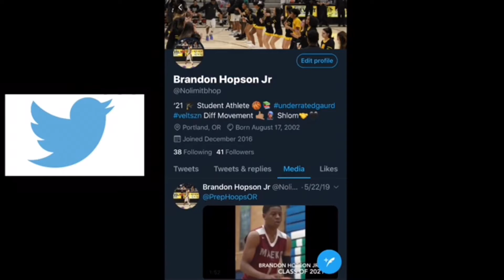Ysn Flow - Back For My Ends (Official Music Video) REACTION!!!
Hope you enjoyed watching the video!! Share our video to all your friends, cousins, uncles aunties and etc.

PLEASE COMMENT ON WHAT YOU GUYS WOULD LIKE TO SEE NEXT!!!